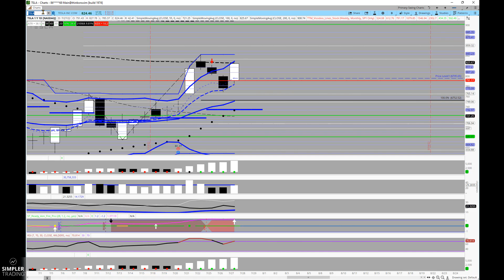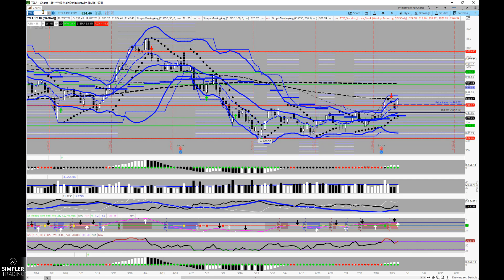Fibonacci: Timing Tesla | Simpler Trading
In Friday's free video I told you I thought Tesla was cheap below 800. Monday ended up being soft but slow then Tuesday traded a fair bit below this level, but on Wednesday my plan really started to work out and I don't think bulls are done just yet.